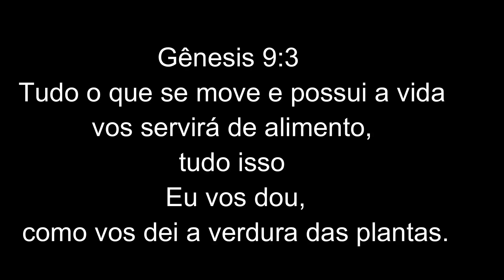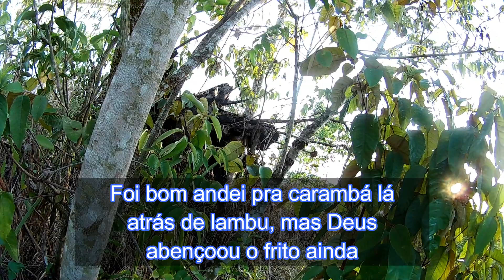Caçada de Estilingue HF-A e HF, garantindo o frito novamente